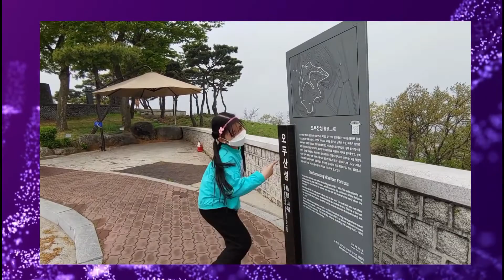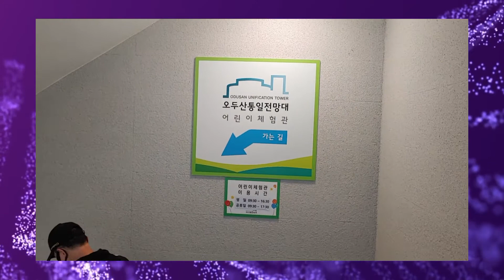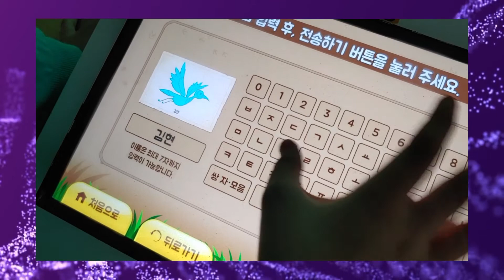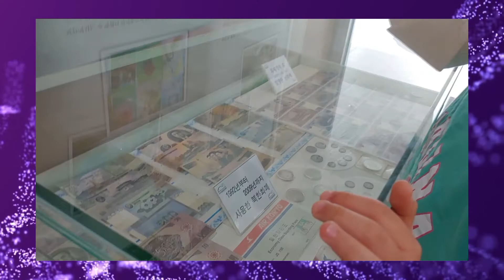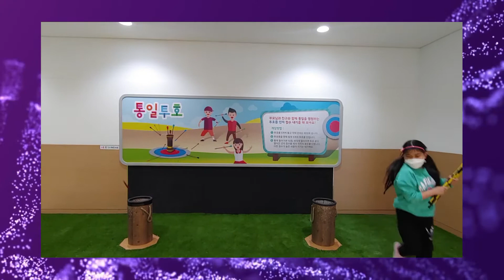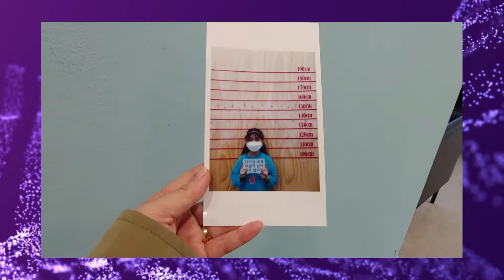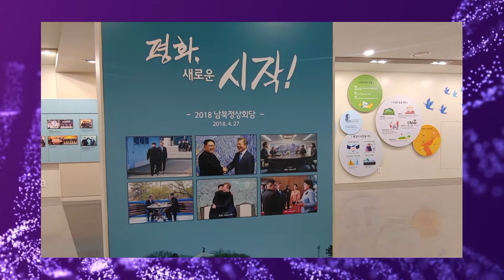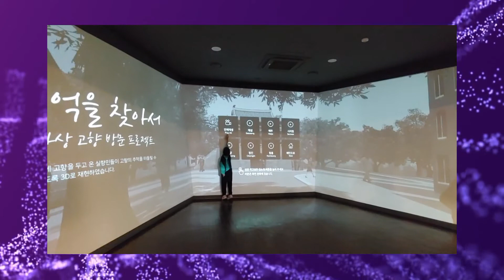WE WENT TO NORTH KOREA?